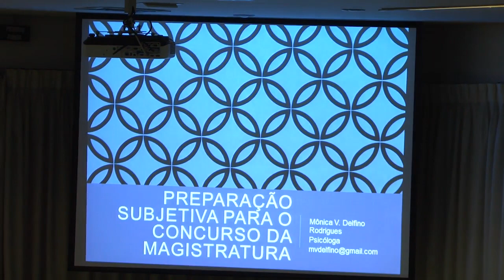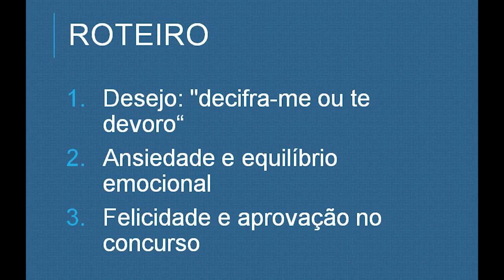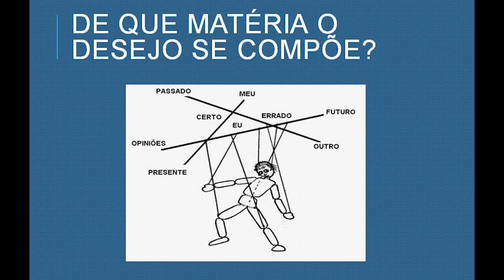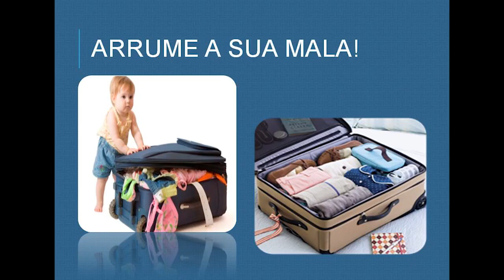Palestra Monica Delfino Escola da Ajuris 15 03 2016 parte 1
A Escola da Ajuris recebeu no dia 15 de março de 2016 a psicóloga Mônica Delfino  que abordou o tema "Direcione suas emoções para o Sucesso" - Preparação subjetiva para o concurso da Magistratura do estado do Rio Grande do Sul.  O evento promovido pela ESM foi direcionado aos alunos dos cursos intensivo e Regular que se preparam para a prova objetiva (1ª etapa).